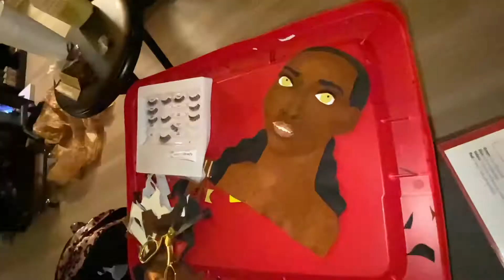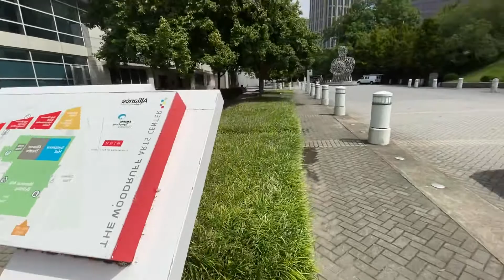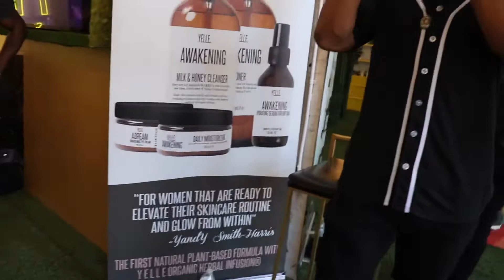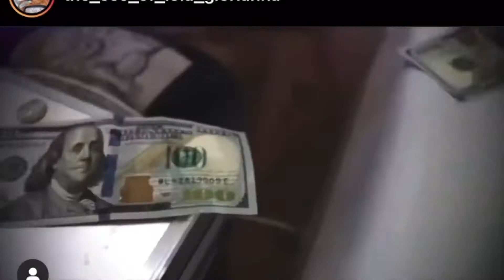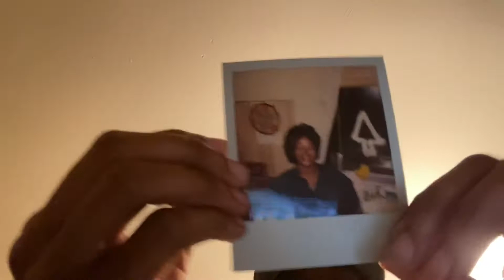Gifts Gunz and Buttah🎁🔫🧈(ATL vlog)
Brought yandy from love and hip hop a gift to her shop but she wasn’t there then linked up with my brothers from ATL they showed me they new toys I did a couple photoshoots and more.